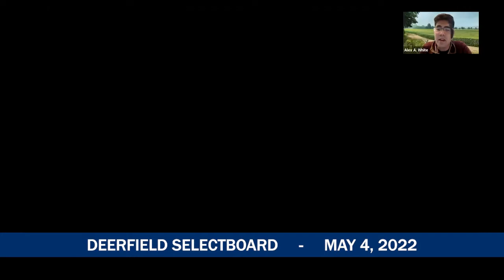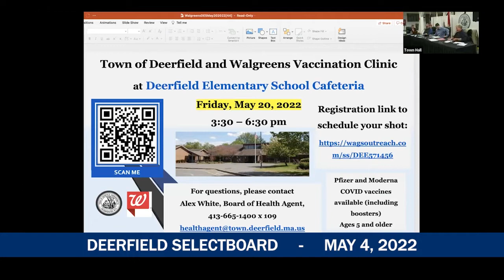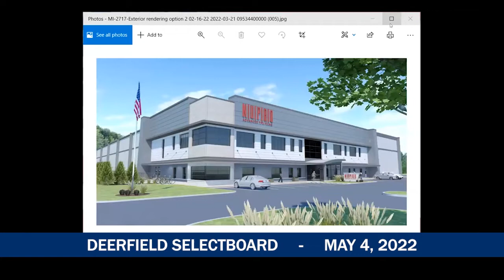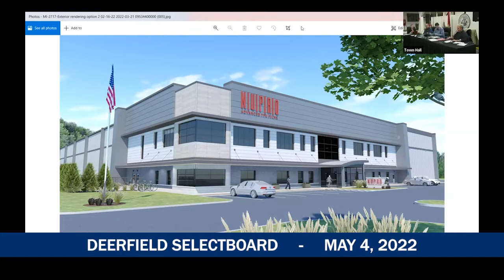Deerfield Selectboard - May 4, 2022